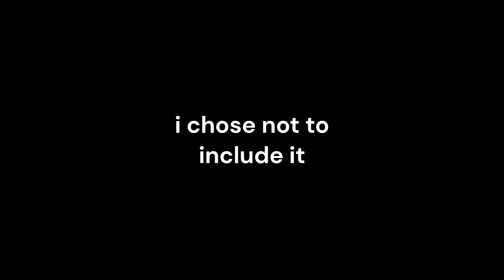Try Harding is Weird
I don't like to play hard… video games make me angry.